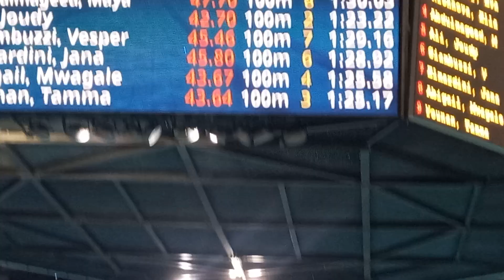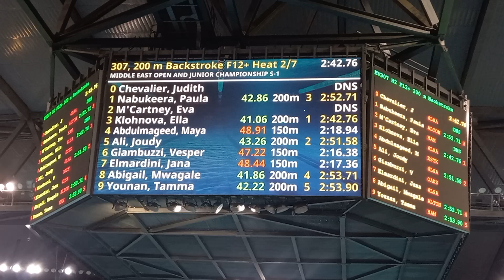Altona's Abigail and Paula 200m backstroke in Dubai